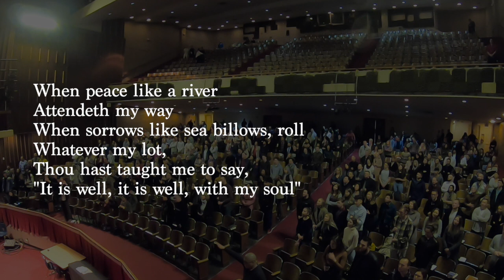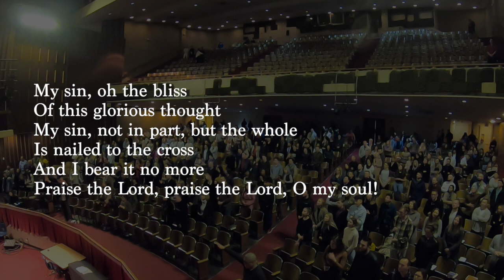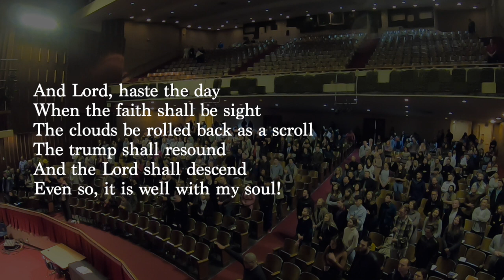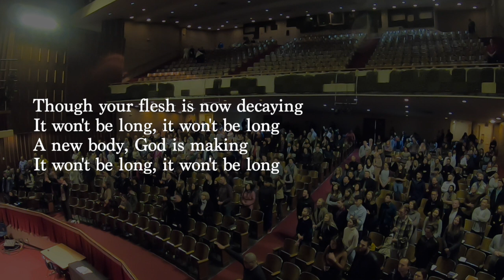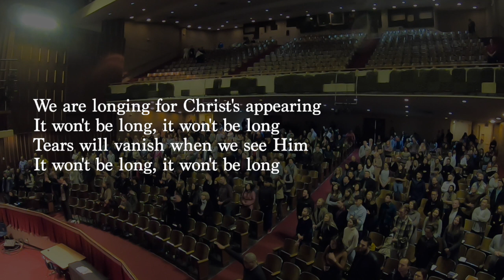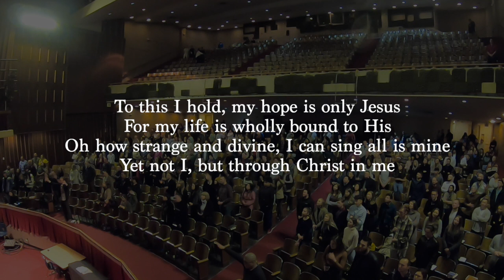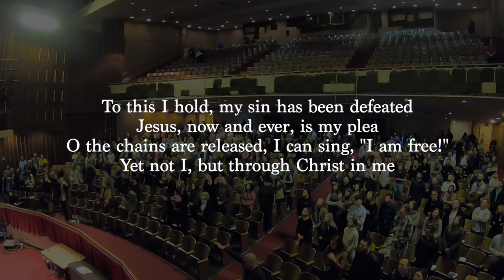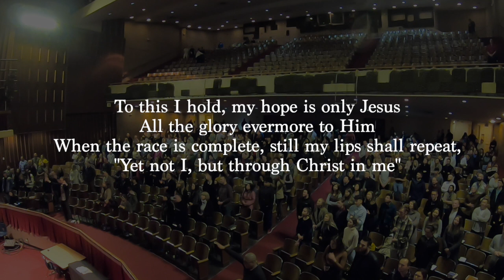It is Well with My Soul, Glory Awaits, Yet Not I But Through Christ in Me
City Bible Church
Second Song Set

It is Well with My Soul (00:50)
Glory Awaits (7:00)
Yet Not I, But Through Christ in Me (11:38)

Singing was recorded from one microphone on stage, so please forgive the stage noise, especially the drums.